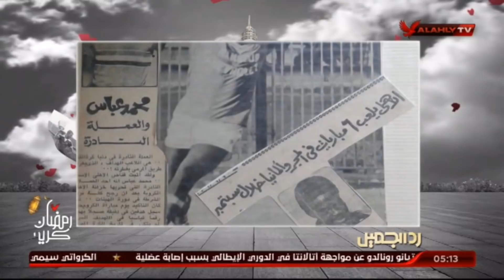محمد عباس : اول مباراة ليا مع الاهلى كنت حاسس ان الكرة فى رجلى زى "الجيلى" بسبب الجماهير